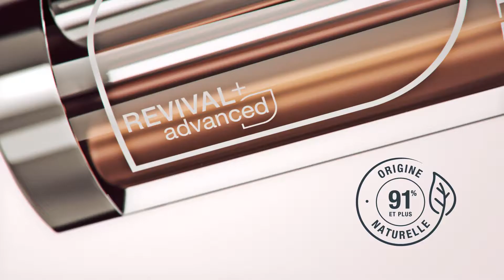Marcelle | Revival+ Advanced Duo Soins Anti-Âge Jour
Ce soin de jour unique à action anti-âge concentré réunit deux formules ultrapuissantes qui atténuent les signes du temps pour une peau visiblement lissée, lumineuse et rayonnante de santé!

• Optimise le renouvellement de la peau tout en sublimant la luminosité du teint
• Réduit l’apparence des rides (incluant les rides verticales) et ridules
• Hydrate intensément et durablement
• Renforce la barrière d’hydratation de la peau